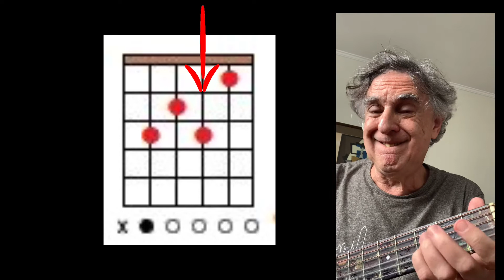Tensão resolução acorde C7 - F ou Fm